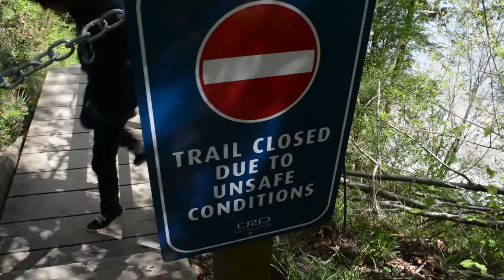Wittys Lagoon Niko Johnny Dawe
My good buddy Johnny suggested we drive out to Witty's Lagoon and take photos, have fun but of course brought Neeks with me to join. Neeks' face expressions are outrageous.